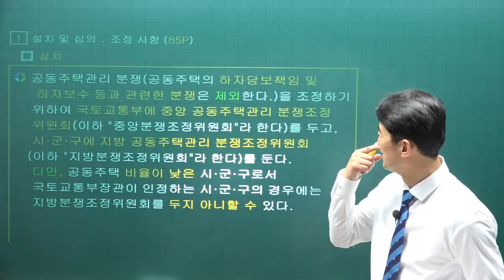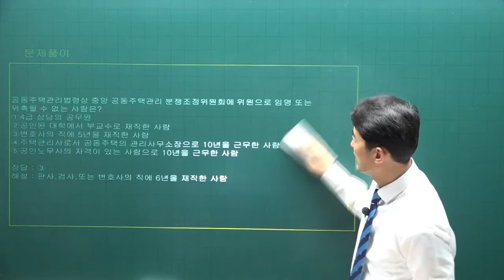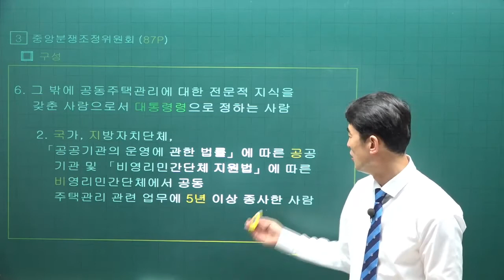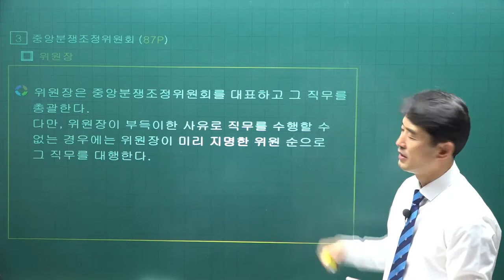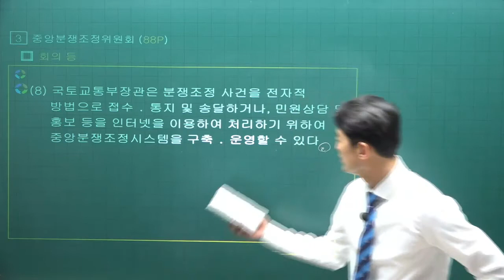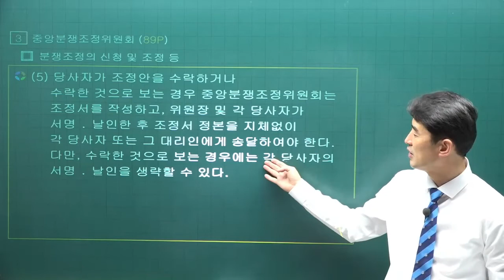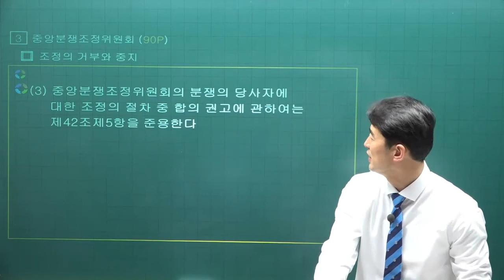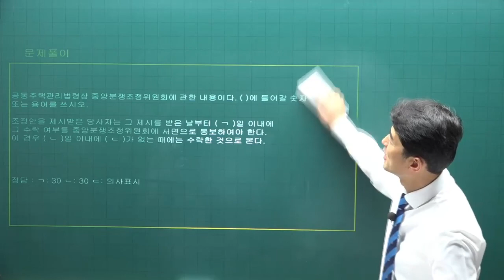[주전무] 2022년 주택관리사 관리실무 기본이론 14강